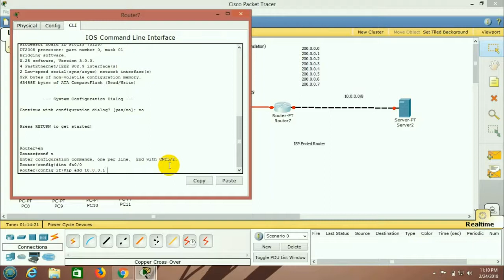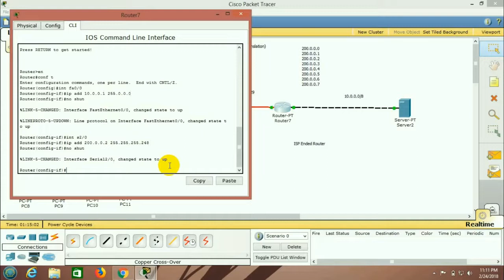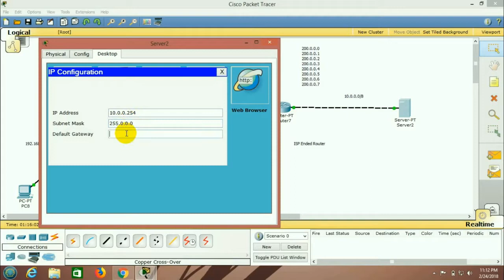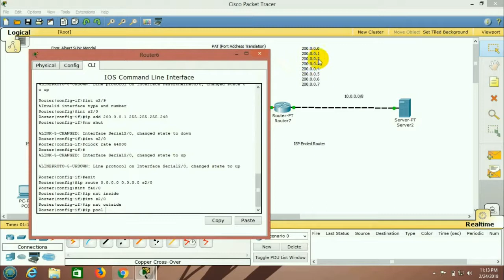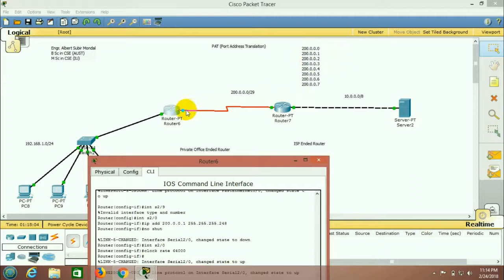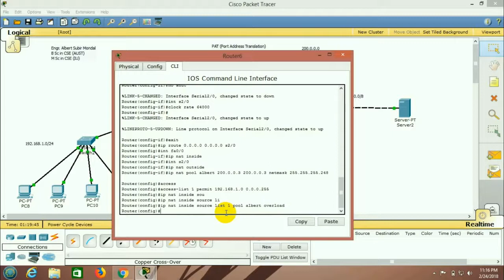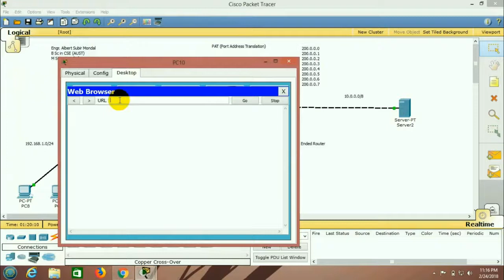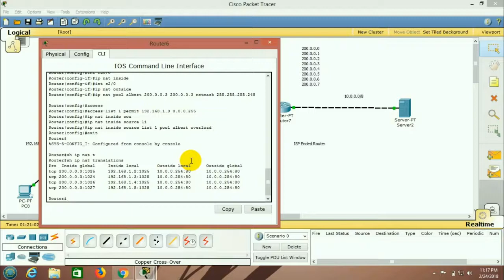NAT PAT Configuration Bangla Tutorial | Free Cisco Video Training on NAT and PAT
In this video I will show how to PAT (Port Address Translation) using Cisco Packet Tracer.

PAT (Port Address Translation):

Port Address Translation (PAT), is an extension to network address translation (NAT) that permits multiple devices on a local area network (LAN) to be mapped to a single public IP address. The goal ofPAT is to conserve IP addresses

3) Cisco CCNA Static NAT Configuration on Packet Tracer Bangla Tutorial | Setup Static NAT on Cisco
4) Cisco CCNA Dynamic NAT Configuration on Packet Tracer Bangla Tutorial | Setup Dynamic NAT on Cisco

IP Subnetting:
1) IP Subnetting in Bangla (Part - 01) | Subnetting Made Easy for Class C | CIDR 25 | IPv4 Subnetting
2) IP Subnetting in Bangla (Part - 02) | Subnetting Made Easy for Class C | CIDR 26 | IPv4 Subnetting
3) IP Subnetting in Bangla (Part - 03) | Subnetting Made Easy for Class C | CIDR 27 |IPv4 Subnetting
4) IP Subnetting in Bangla (Part - 04) | Subnetting Made Easy for Class B | CIDR 17 | IPv4 Subnetting
5) IP Subnetting in Bangla (Part - 05) | Subnetting Made Easy for Class B | CIDR 18 | IPv4 Subnetting
6) IP Subnetting in Bangla (Part - 06) | Subnetting Made Easy for Class B | CIDR 19 | IPv4 Subnetting

7) IP Subnetting in Bangla (Part - 07) | Subnetting Made Easy for Class A | CIDR 9 | IPv4 Subnetting

8) IP Subnetting in Bangla (Part - 08) | Subnetting Made Easy for Class A | CIDR 10 | IPv4 Subnetting

9) IP Subnetting in Bangla (Part - 09) | Subnetting Made Easy for Class A | CIDR 11 | IPv4 Subnetting

1) How to Connect Two Computers Via LAN Cable in Windows 10 and windows 7 Bangla Tutorial
2) How to Share Files and Folders using IPv6 Address Bangla Tutorial-Windows 10/ windows 8.1/ Windows 7